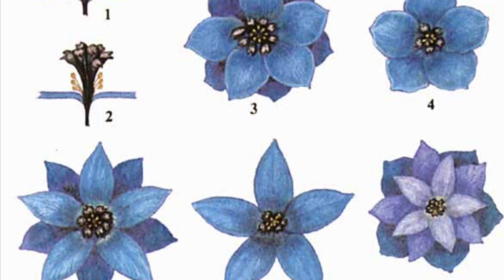БОЛЬШИЕ ЦВЕТЫ ИЗ ФОАМИРАНА. ДЕЛЬФИНИУМ. Пошаговый мастер-класс\DIY delphinium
Это видео расскажет и покажет кам как сделать БОЛЬШИЕ ЦВЕТЫ ИЗ ФОАМИРАНА. ДЕЛЬФИНИУМ. Пошаговый мастер-класс.

Для дельфиниума потребуется:
- Иранский (китайский) фоамиран 1мм., лист 60*70 - на мой дельфиньем ушло 5 листов.
- Фоимиран черный
- Горячий пистолет + стержни (лучше секундной клей момент гелиевый)
- Проволока толщиной от 0,5 - 0,8мм., длинной 40см. - у меня ушло 60шт.
- Металлопластиковая труба, диаметр по желанию 16\20мм.
- Тейп-лента (флористическая лента)

Возникли вопросы? Вы всегда можете написать мне в телеграмм или Вотсапп - 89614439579 Аня!